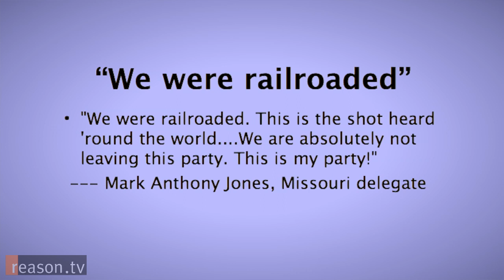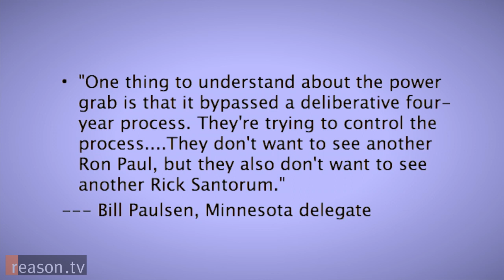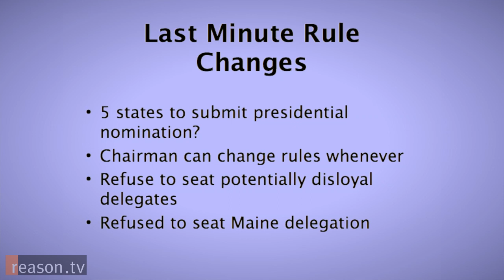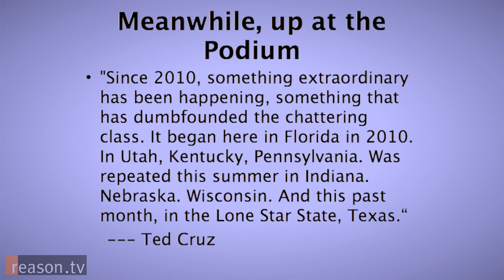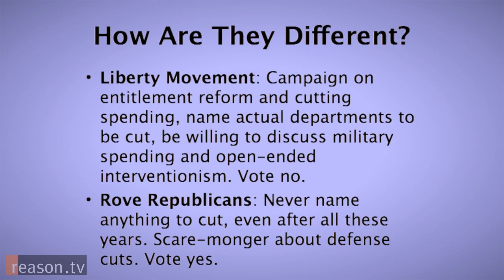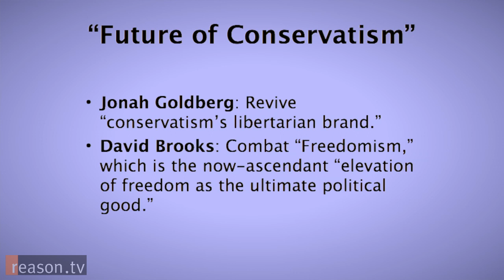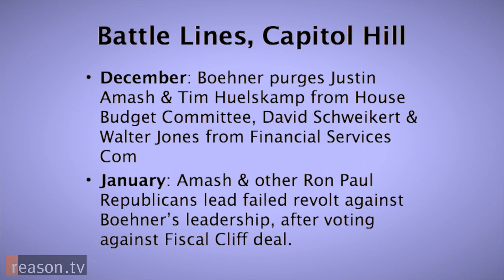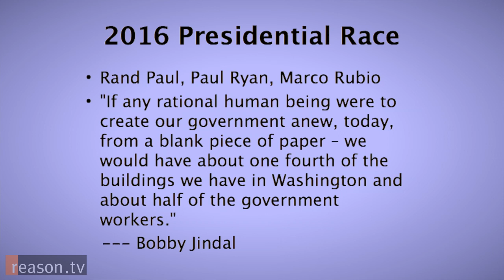The GOP Civil War Over Libertarianism: Matt Welch at Reason Weekend 2013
"This battle for the soul of the Republican Party [is] between people who are actually interested in cutting the size of government and...an establishment that is more scared," says Reason Editor in Chief Matt Welch. "I think, right now, this is the national political story that is the most interesting."

At Reason Weekend 2013, the annual donor event for the nonprofit that publishes this website, Welch discussed the GOP infighting during the 2012 convention, how the Tea Party and more liberty-minded factions are upsetting the old guard, and the policy implications that could come out of this fight.

"The quality of conversation is changing in a way that is grounds for at least slight optimism in the Republican party."

Filmed by Alex Manning and Meredith Bragg. Edited by Joshua Swain.